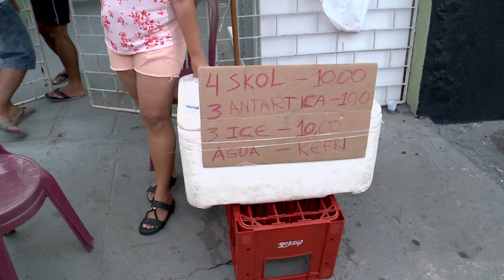(EDIÇÃO 12/02) - Em tempos de folia, maranhenses aproveitam para faturar renda extra